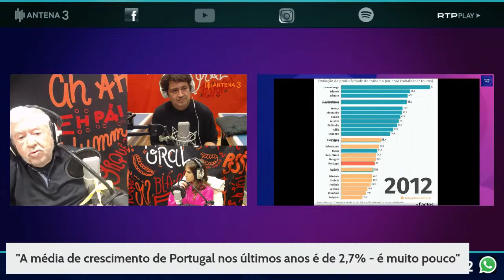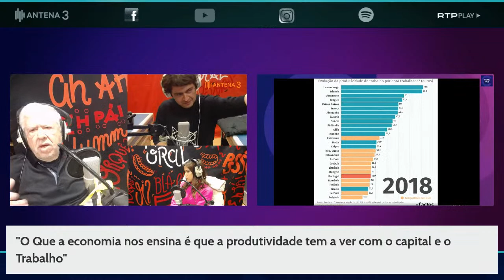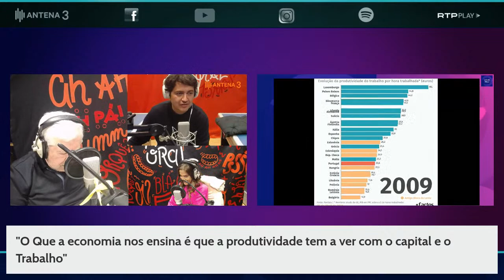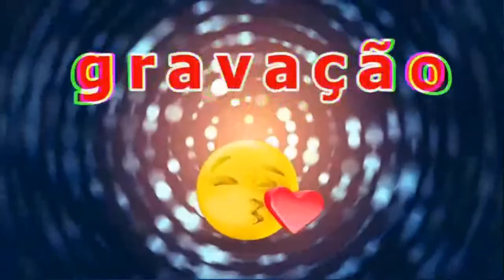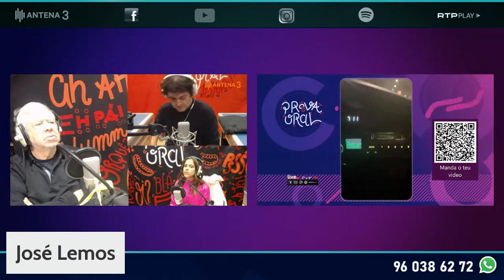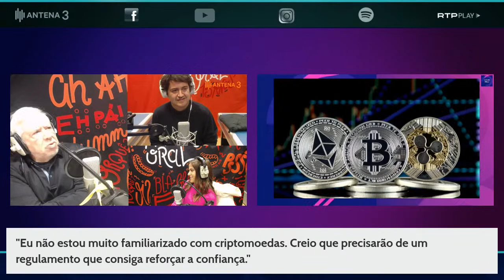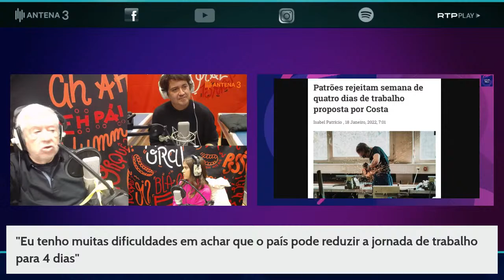Fernando Teixeira dos Santos - Mudam-se os Tempos, Mantêm-se os Desafios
Um olhar objetivo sobre o passado da economia com os olhos postos no futuro de Portugal.